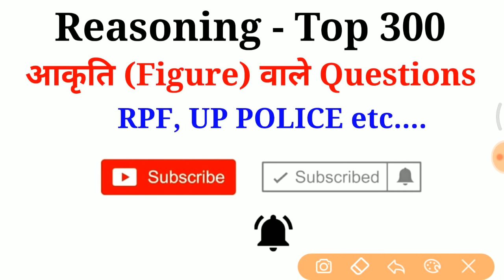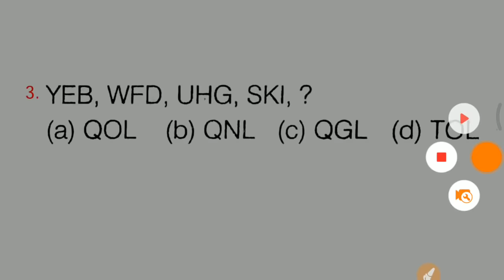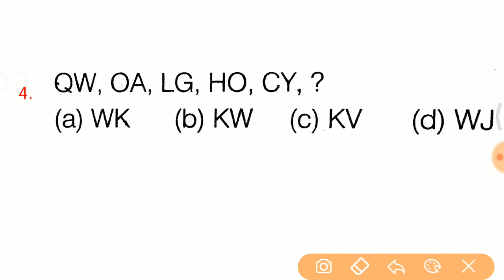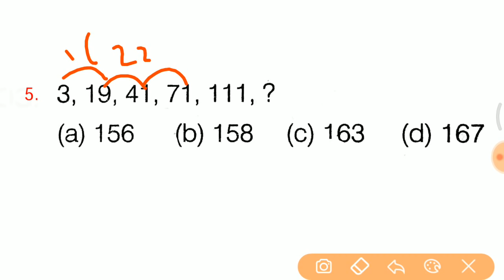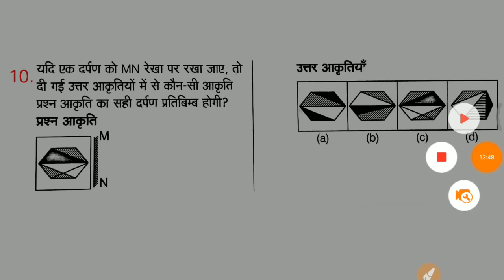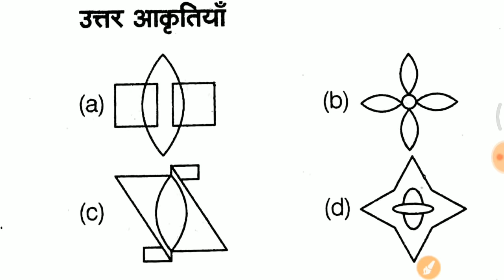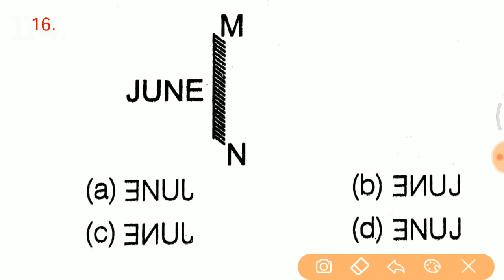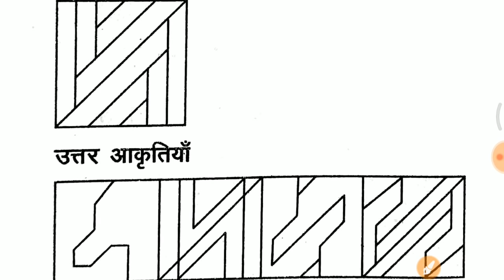रीजनिंग टॉप 300 प्रश्न और short trick //सभी परीक्षाओं के लिए महत्वपूर्ण RPF, UP POLICE, SSC GD etc